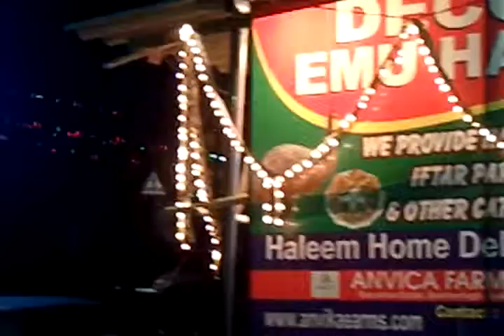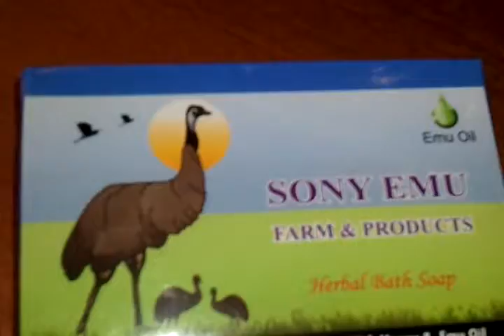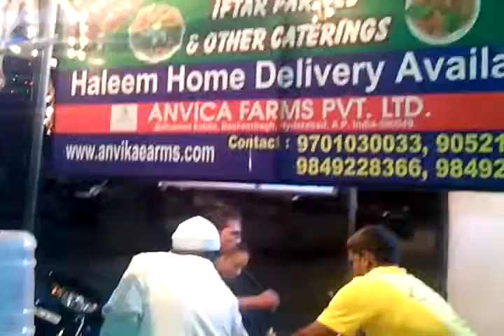DECCAN EMU HALEEM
Anvicafarms is the first to introduce Emu bird meat(halal) haleem and kebabs in Hyderabad.This Ramadan celebrate festival with cholesterol,fat free haleem and live healthier & prosperous.visit DECCAN EMU HALEEM diagonally opp to 7 tombs gate,tolichowki hyderabad.